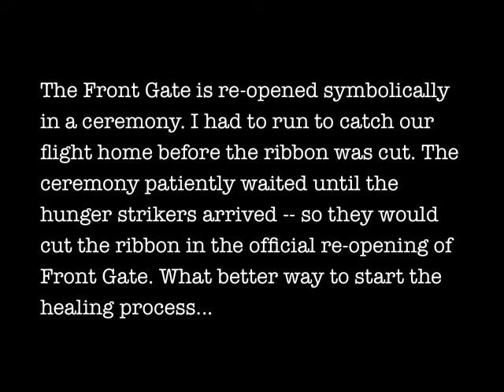Gally Protest: Front Gate Re-Opening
Video 16: The Front Gate is re-opened symbolically in a ceremony. I had to run to catch our flight home before the ribbon was cut. The ceremony patiently waited until the hunger strikers arrived -- so they would cut the ribbon in the official re-opening of Front Gate. What better way to start the healing process.